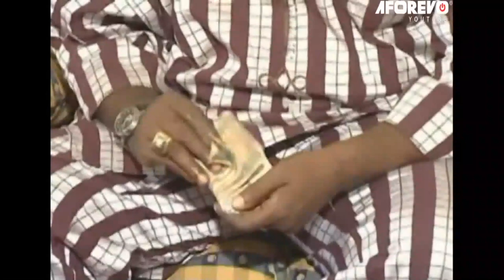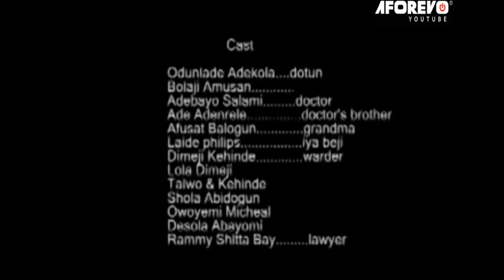AFINIMONA : LATEST NEW RELEASE YORUBA DRAMA STARRING ODUNLADE ADEKOLA AND OTHERS